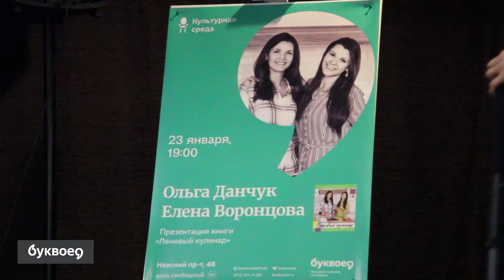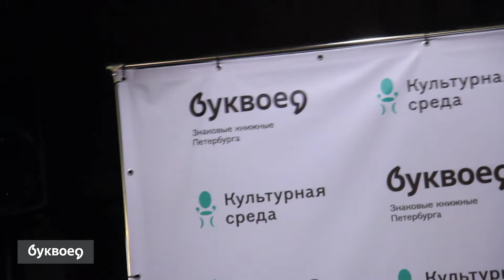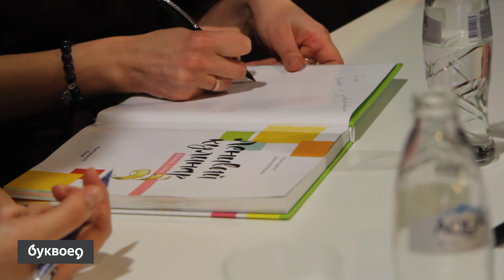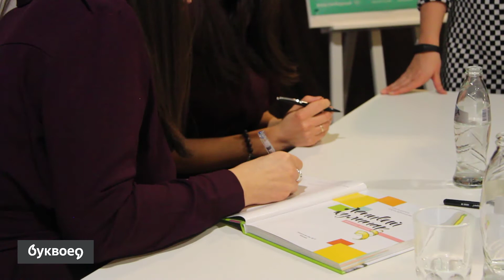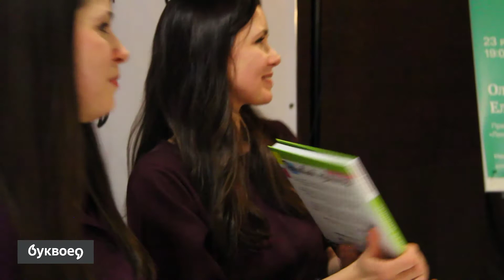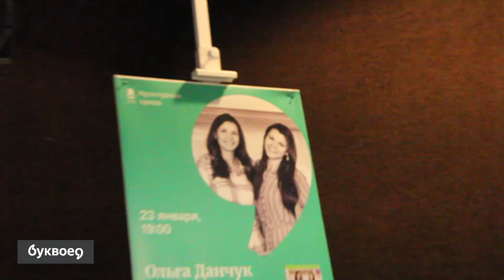Ольга Данчук и Елена Воронцова. 23 января 2020 года.Буквоед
Ольга Данчук и Елена Воронцова – родные сестры, создавшие популярный блог Ленивый кулинар, за которым следят почти 200 тысяч человек.

«Ленивый кулинар» создан для тех, кто хочет научиться готовить блюда ресторанного уровня из самых простых ингредиентов, без особых усилий и лишних затрат. Каждый рецепт в книге сопровождается пошаговой фото-инструкцией, а также QR-кодом, который перенаправит читателей на видео с процессом приготовления

Не забывайте после просмотра видео, заходить к нам в группу В контакте а так же на сайт - где вы найдёте расписание встреч на текущий месяц , и не только!)